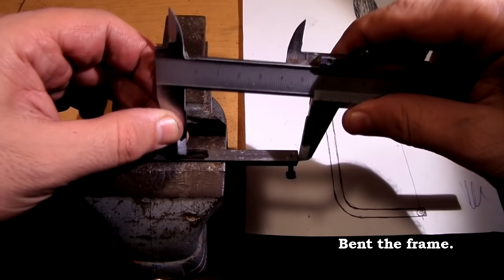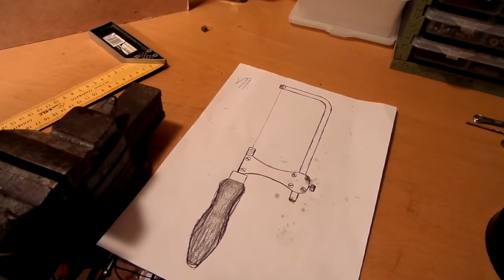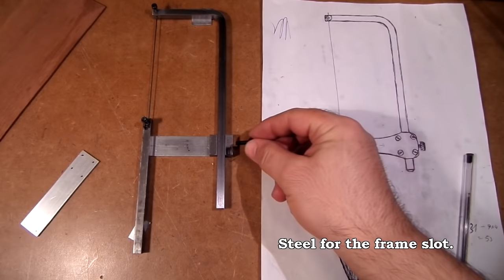Homemade Jeweler's Saw - Metal Cutting Coping Saw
I made this jeweler's saw because for many projects I needed to cut steel in complex shapes and had no way to do it except outsourcing it to a CNC.

This saw can cut used table saw blades, my material of choice when making knives and other small tools. Which is more than enough for me. The fact that it does it quietly and that it's such a small simple tool is a bonus in my tiny home workshop.